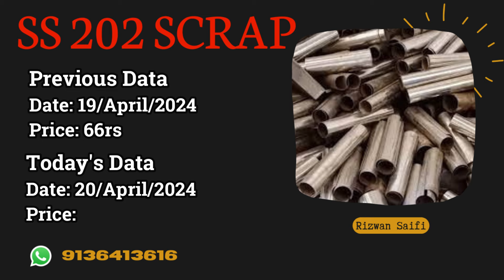कॉपर ने आज के स्क्रैप बाज़ार में छुई ऊंचाई | by Rizwan Saifi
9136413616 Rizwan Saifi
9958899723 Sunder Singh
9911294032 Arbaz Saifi